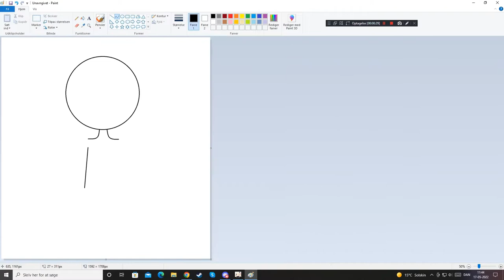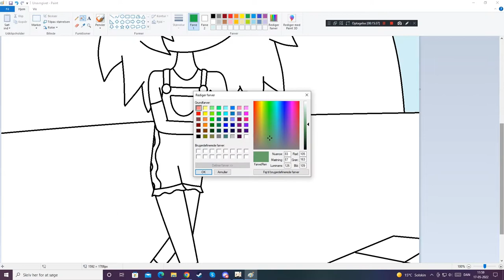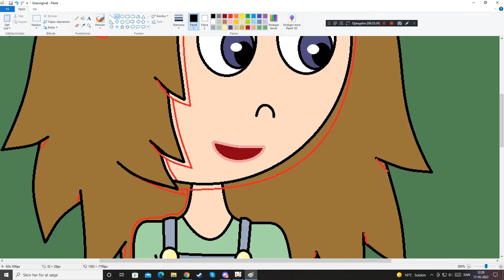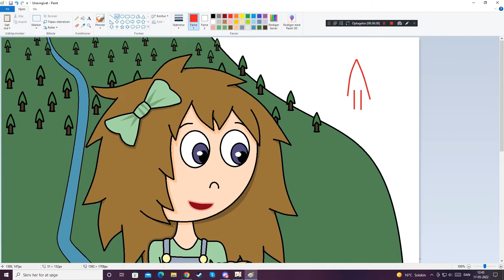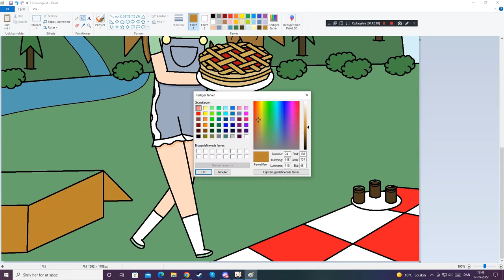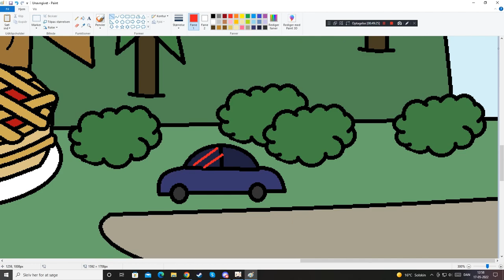Draweekend - Picnic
Tasty food out in the open ^^